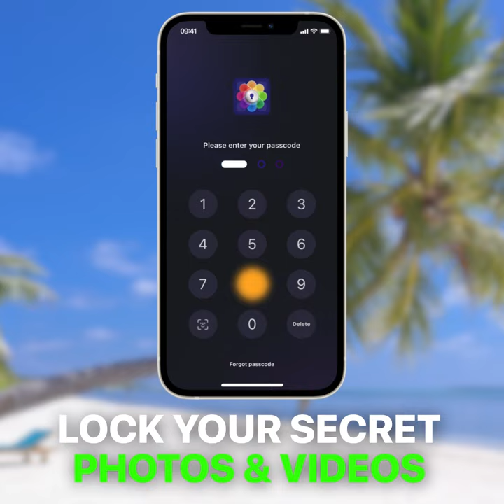Private Photo Vault - PicX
PicX is a fantastic privacy protection app to easily hide and encrypt your photos, videos, apps, and any other files that you do not want others to see.